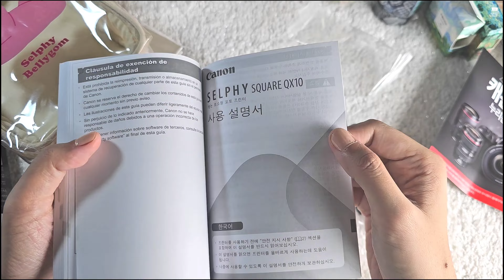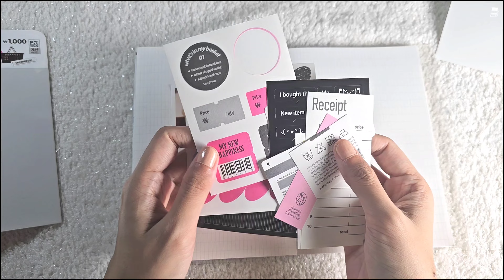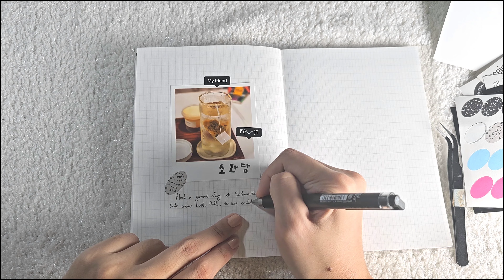[리뷰][언박싱] 캐논 셀피 구입기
이번에 작은 포토프린터, 캐논 셀피를 구입했어요.
다꾸에 쓰려고 샀는데 잘 쓰게 될까요..?
그건 시간이 지난 후에 알게 되겠죠!
지금은 만족하고 있습니다.
감사합니다.